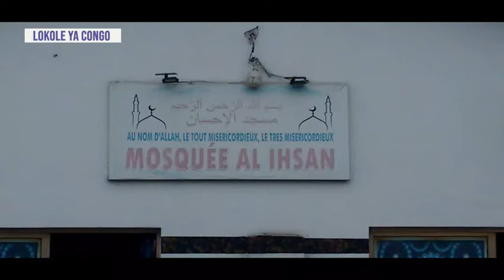LOKOLE YA CONGO